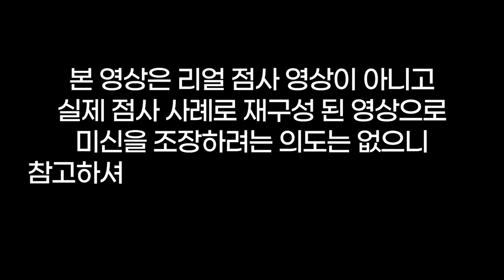귀신에 씌여 구멍만 찾는 남자😱하루에 10번😣넌 너가 정상이라고 생각하니🤬용군TV 소리당(👀점사의 재구성👍)(동대문점집 부산점집 서울점집 유명한점집 용한점집)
됩니다.